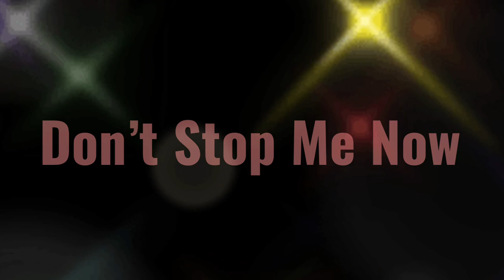Don’t Stop Me Now Line dance / Improver / Choreo / Ki Ju Kim / 돈 스탑 미 나우 초중급 라인댄스 / 안무 김기주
👇설명영상을 클릭하고 함께 스텝을 연습해보세요.
☝️Click the tutorial video and practice the steps together.

Count: 40
Wall: 4
Level: Improver
Choreo : Ki Ju Kim (KOR) - October 2021
Music : Don’t Stop Me Now (Workout Remix) Power Music Workout

Dance by Jewel  linedance

🔷영상반,자격증반 상시모집🔷

(사)코리아노블라인댄스협회(민간자격등록협회)
🌹성북지부장 김기주